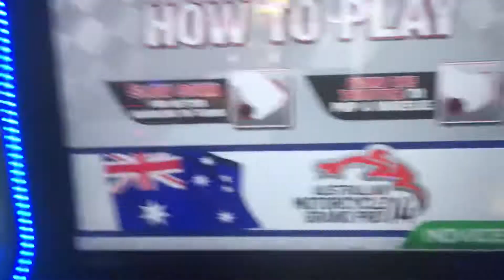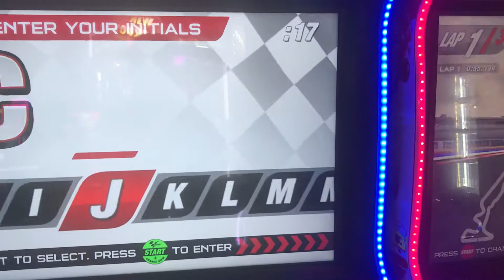MotoGP Phillip island Australia 🇦🇺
I did the ps2 version last time